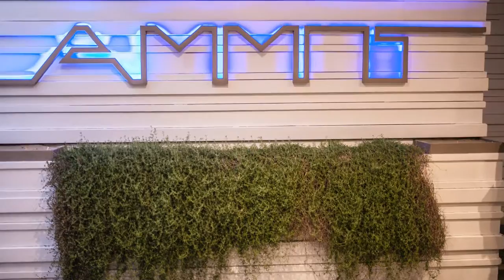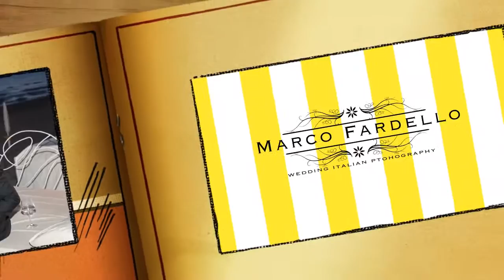slideshow ADRIANO&LARA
RACCONTIAMO CON GIOIA E RAFFINATEZZA L'ATTIMO DELLA TUA AMATA GIORNATA INDIMENTICABILE CHE TANTO ASPETTI E SOGNI DA TEMPO